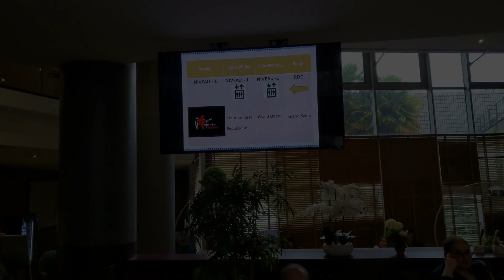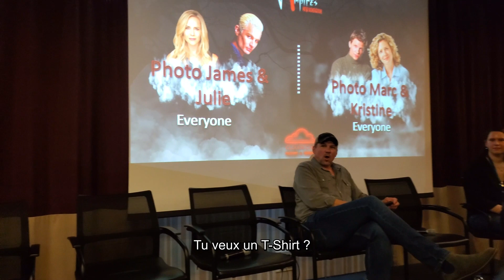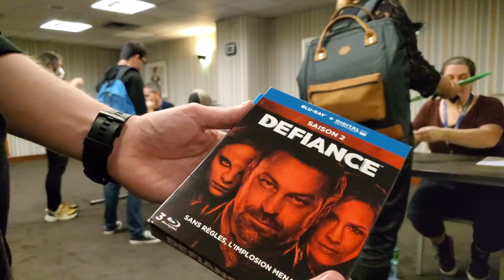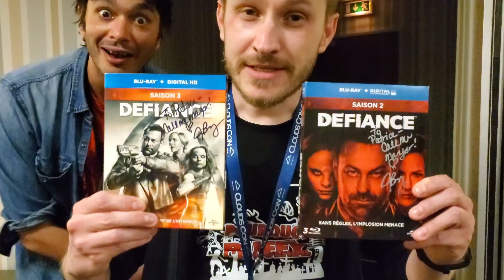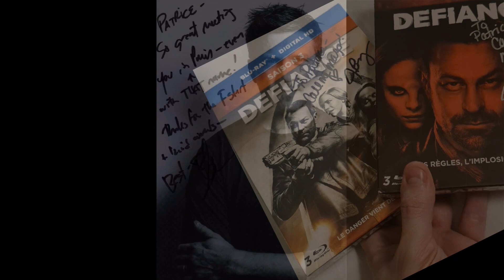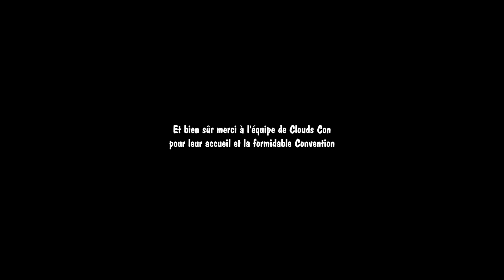On offre un T-Shirt à Marc Blucas ! Mon Weekend à la Slay The Vampires 4 (Clouds Con 2022)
Clouds Con est revenu cette année avec une nouvelle édition de l'évènement SLAY THE VAMPIRES. Une quatrième édition très réussie à l'occasion de laquelle il était possible pour les fans de la série BUFFY CONTRE LES VAMPIRES de rencontrer certains de leurs acteurs favoris lors d'un weekend magique.
C'était les 15 et 16 octobre 2022, et à travers cette vidéo je vous invite à la (re)découvrir, et qui sait, peut-être vous y donner goût.
J'ai pris énormément de plaisir à monter cette vidéo, et j'espère avoir été en mesure de retranscrire toute la bonne humeur de cette Convention.
Je remercie Clouds Con pour tout le travail fourni, ainsi que ma très chère Team de POURQUOI BUFFY C'EST GÉNIAL, et bien sûr tous les copains et toutes les personnes vues ou revues.
Vous êtes tous exceptionnels les amis !

Le gros bisou à tous, et bis nächs'ch Mol !

Si vous aimez ce que je fais, que vous voulez me soutenir, ou juste me faire plaisir, c'est par ici:

Musiques utilisées:
Alex Heflin - Buffy The Vampire Slayer Title Theme (Acoustic)